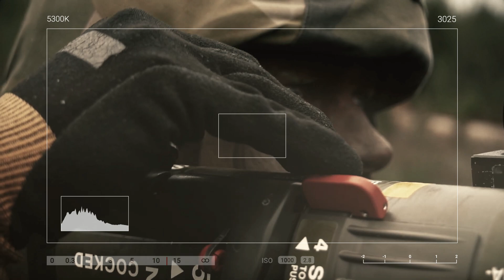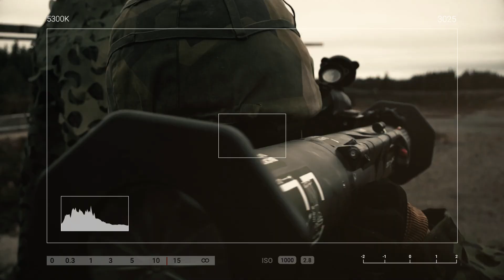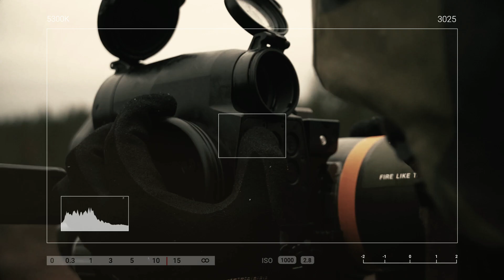ยูเครน รีวิว สุดยอดจรวดต่อต้านรถถังAT4 สวีเดนมอบให้ยูเครนสู้รัสเซีย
รีวิว สุดยอดจรวดต่อต้านรถถังAT4 สวีเดนมอบให้ยูเครนสู้รัสเซีย